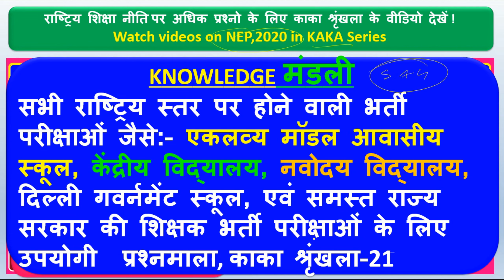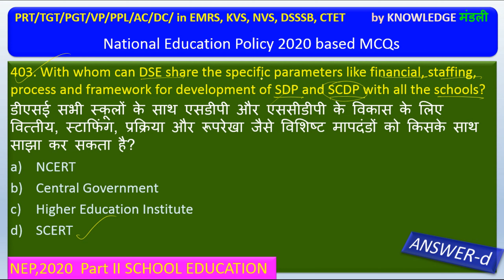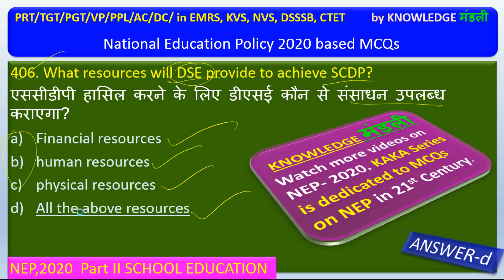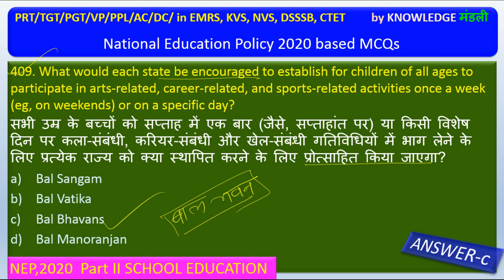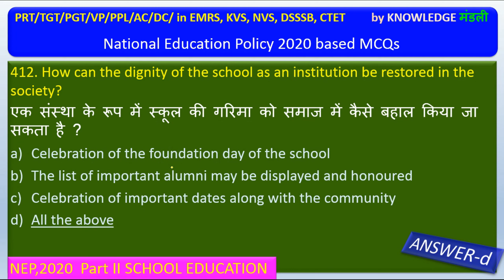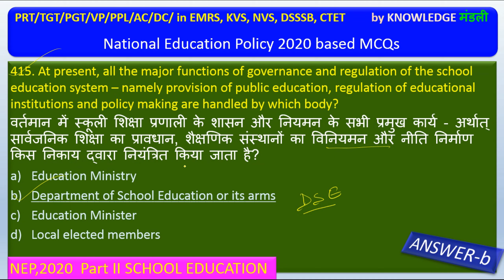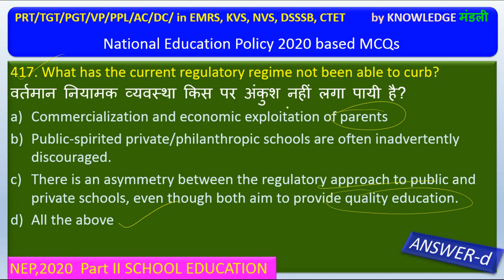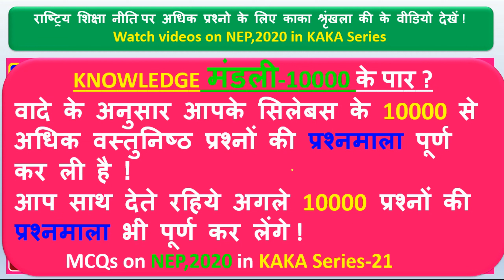NEP-2020 Part-21 | New update 2024 | PRT TGT PGT VP PPL AC DC | KVS NVS DSSSB CTET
राष्ट्रीय शिक्षा प्रणाली पर आने वाले सवालों पर एकदम नयी सीरीज 'काका श्रृंखला'-21 ।
prt/tgt/pgt
three language formula
ALSO FOR  DC,AC,SO,ASO,OS,UDC IN KVS/NVS/EMRS-LDE/LDCE-2022-23
nvsPGT की तैयारी कैसे करें
NVS PGT Computer Science previous year question paper | NVS PGT Computer Science study material
NVS General Paper Preparation | NVS Computer Classes
NVS Teacher recruitment 2022 || NVS PGT previous year question paper(General part with solution)
NVS RECRUITMENT 2022 || NVS 2022 का Exam कब होगा || NVS EXAM 2022 EXPECTED DATE| COMPUTER JOB UPDATE